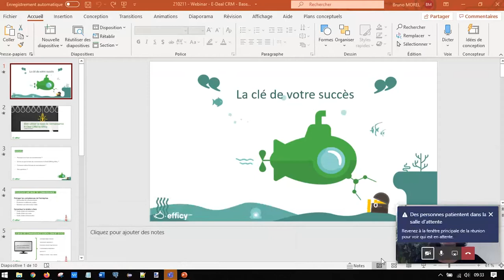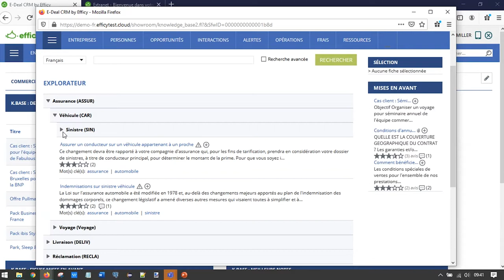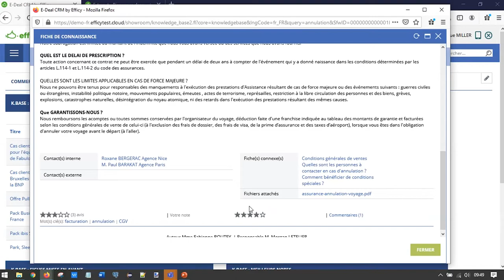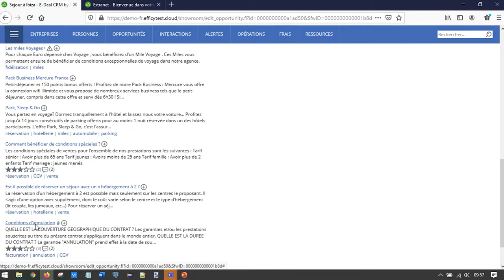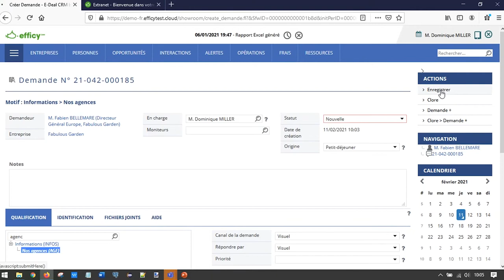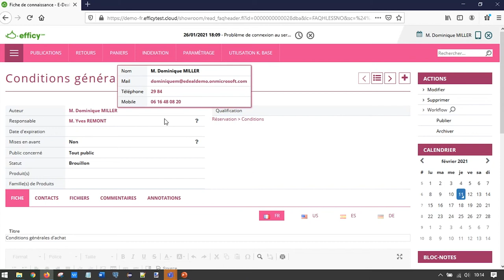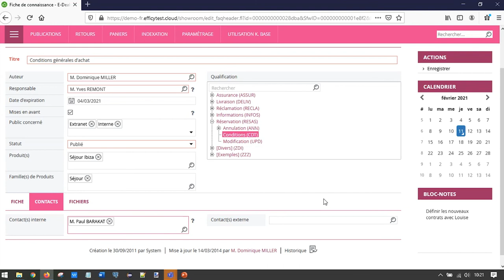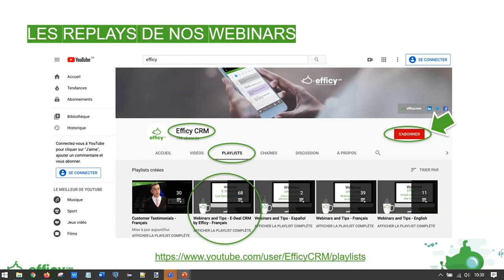Webinar E-Deal CRM by Efficy - Base de connaissance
Ce webinar, animé par Efficy, présente la gestion de la base de connaissance dans la solution E-Deal CRM by Efficy.
- Partager une fiche dans le cadre du service client
- Aider le commercial
- Les fiches de connaissance dans l’extranet
- Collaboratif : notes, commentaires
- Admin, workflow validation